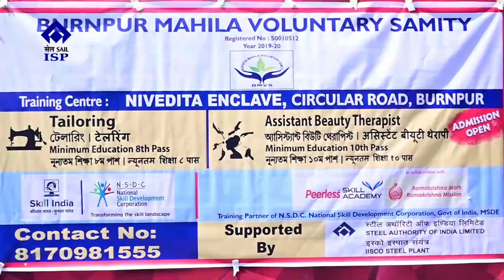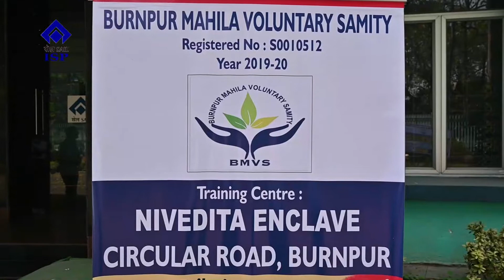0753 05 03 2022 Inauguration of Skill Training Centre by CSR at ISP